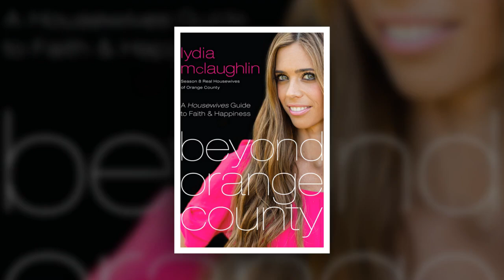SHOCKING NEWS Jax Taylor's Emotional Valley Session - A Raw Mental Health Update!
The first rule of copyright
Creators should only upload videos that they have made or that they're authorized to use. That means they should not upload videos they didn't make, or use content in their videos that someone else owns the copyright to, such as music tracks, snippets of copyrighted programs, or videos made by other users, without necessary authorizations.